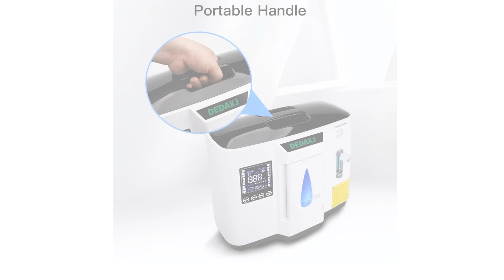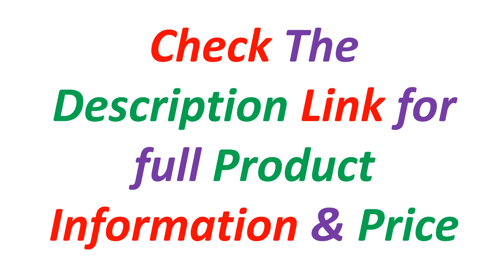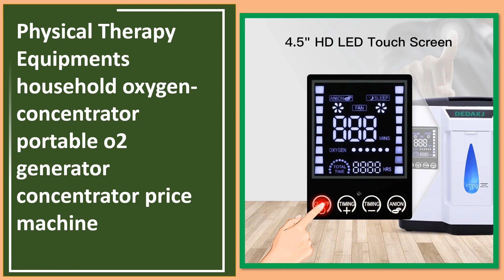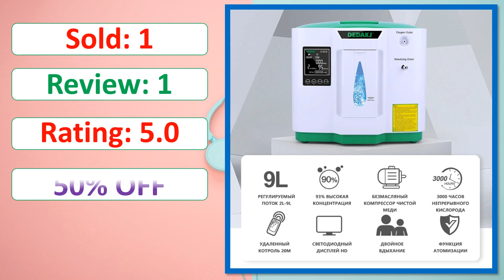Top 5 Best Portable Oxygen Concentrator In 2024 | Best Oxygen Generators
Looking for the Best Portable Oxygene Concentrator, In this video I have compiled a list of the top 5 Portable Oxygene Concentrator in the market. Check Link For Full Product Information.

5. DEDAKJ DE-2SW-2AW 2-9L Oxygen DE-1A 1L-7L Oxygen Generator Mechanism Oxygen Mechanism Oxygen Machine Atomizer Global Version

4. Varon Portable 93±3% 1-5L/min Stable Oxygen Concentration Dual Oxygen Delivery Modes Removeable Battery For Outdoor Travel Use

3. DEDAKJ DE-2SW-2AW 2-9L Oxygen DE-1A 1L-7L Oxygen Generator Mechanism Oxygen Mechanism Oxygen Machine Atomizer Global Version

2. Physical Therapy Equipments household oxygen-concentrator portable o2 generator concentrator price machine

1.2023 New Original DEDAKJ 2-9L Oxygen Generator Mechanism Oxygen Mechanism Oxygen Machine Atomizer Global Version 100V-240V